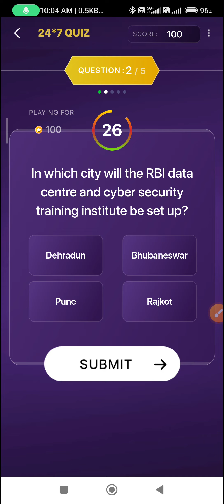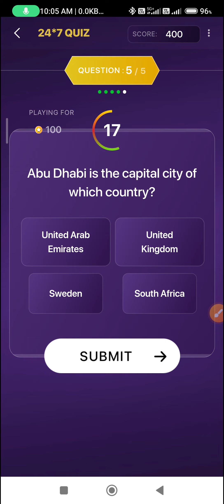17 July KBC Marathi Offline Quiz Answers l KHC Offline Quiz Answers 17 July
Topic : 17 July KBC Marathi Offline Quiz Answers l KHC Offline Quiz Answers 17th July